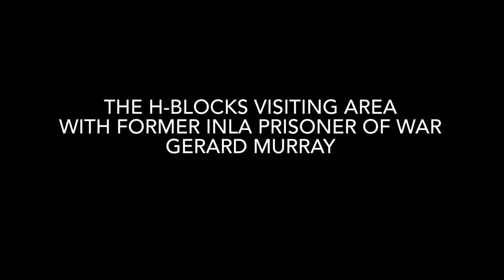The H-Blocks Visiting Area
With Former INLA Prisoner Of War
Gerard Murray